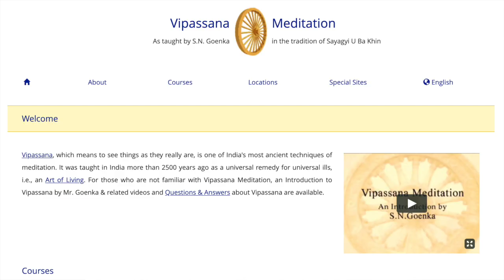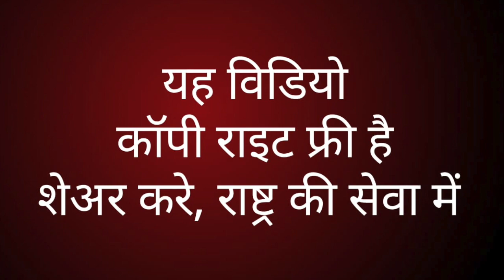बुद्ध ने सिखाया भय दूर करना|| सुधीर राज सिंघ || Sudhir Raj Singh ||Pali Language